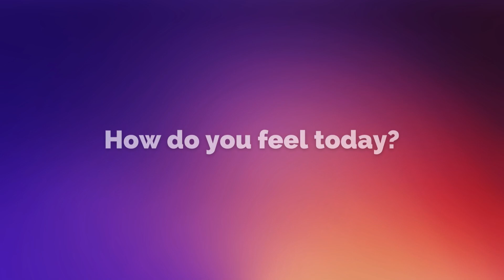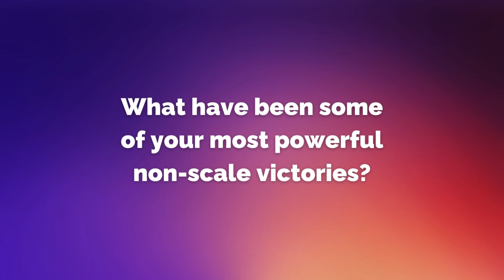True Patient Perspectives: Meet Kate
Way to go Kate! 💪 14 months after her endoscopic sleeve gastroplasty (ESG), and she is feeling great! Her blood work has improved, she's running more, and she has a newfound excitement for what the future holds.

Kate underwent the endoscopic sleeve gastroplasty (ESG) procedure at True You Weight Loss with Dr. Christopher McGowan, MD, the nation's leading provider of the ESG procedure.

⭐️ Ready to reclaim your confidence with our surgery-free weight loss solutions? Request a consultation for FREE today

Looking to start your weight loss journey but not sure where to begin? Access ALL of our free resources and guides below:

📄 Non-surgical Weight Loss Services: At True You, weight loss is all we do. Explore our weight loss solutions and know you’re getting the very best

🩷 Success Stories: Hear from patients who have completed their weight loss journey and are experiencing their True selves

ℹ️ Patient Resources: From your initial questions to ongoing support after your outpatient procedure, shape the habits you’ll need to maintain your results

🎨 Meet the Team: True You Weight Loss was founded by physicians specifically to serve people just like you. Each of our medical professionals is dedicated to your care; meet them

💵 Financing Options: Financing is available for all weight loss procedures and programs, offering 0% interest and monthly payment plans. Payments start as low as $91 per month!

🗞️ In the News: From cutting-edge research projects to patient success stories, find out what makes True You Weight Loss a leader in non-surgical weight loss procedures

🔎 Our Research Projects: We’re proud to lead innovative research projects to advance the field and ensure patient-centered care. See what we’re currently researching